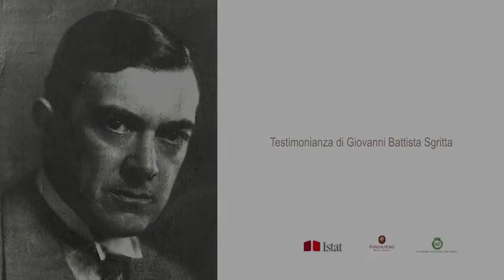Testimonianza di Giovanni Battista Sgritta